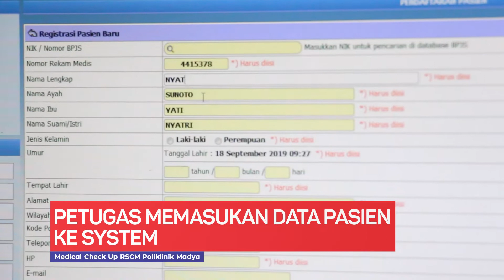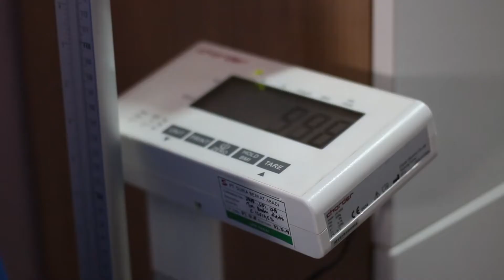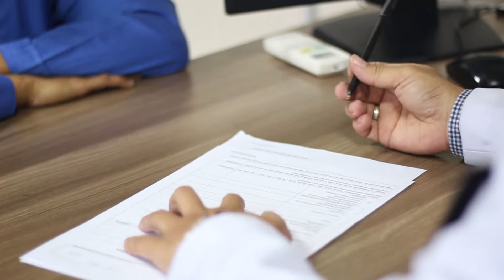Pelayanan Medical Check Up Poliklinik Madya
Mau Medical Check Up di Poliklinik Madya RSCM?

Untuk informasi lebih lanjut silahkan hubungi 1500135 ext 4792 / 4786